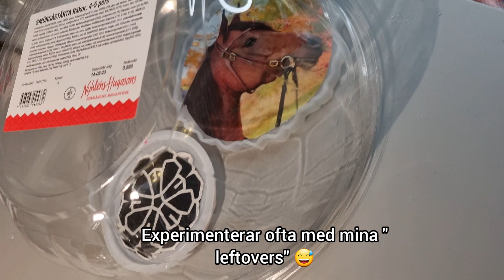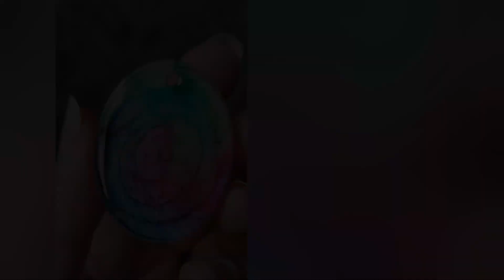#18 Skapar "cloud effect" i resin | Tips o trix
Nybörjartur eller inte? 😄 I denna film hakar jag på trenden och gör en nyckelring i epoxy med s.k. cloud effect.

Frågor eller kommentarer? Skriv! 😀